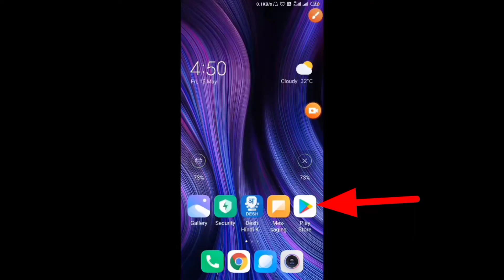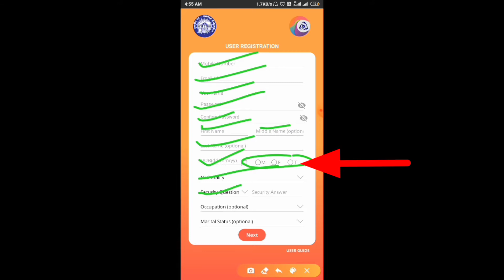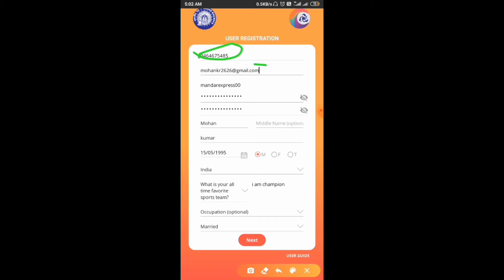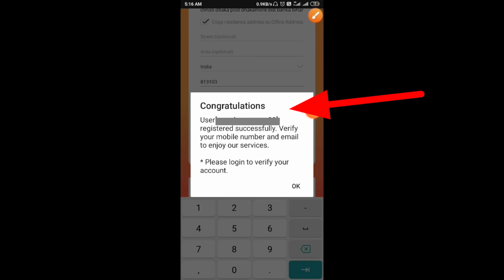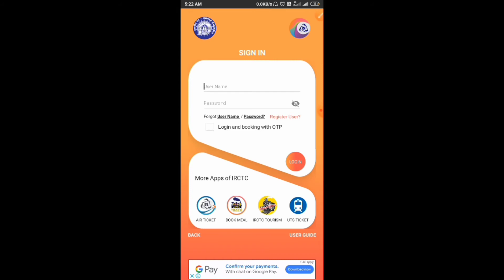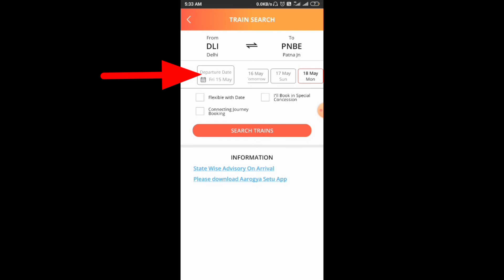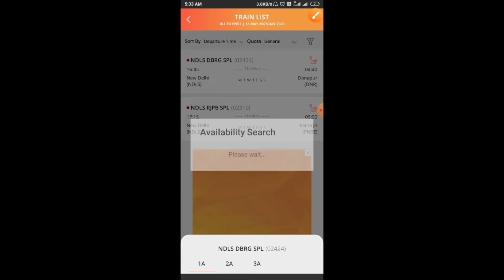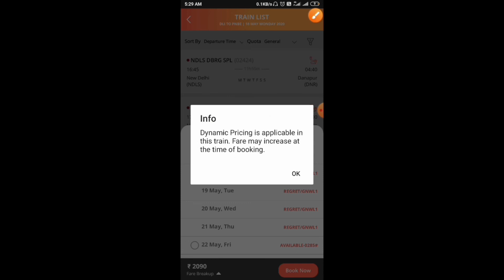How to create new irctc account in phone and book conform ticket 2020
Hello friends
I am Mithilesh,Welcome to my STUDY POINT youtube channel, education related videos are uploaded on this channel and you will get to see, friends  if you are new to our channel, then you can subscribe to our channel and like Share your friend  .

Bihar B.Ed Question Paper 2020| Download Previous Year Question|Bihar B.Ed CET Exam,Bihar B.Ed 2020

Channel Playlist visit to my channel